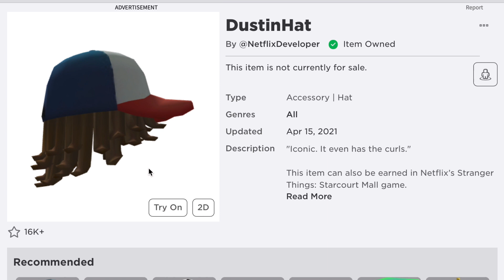[FREE ITEM] สอนรับผมพร้อมหมวกดัสติน จากซีรีย์ Netflix เรื่อง Stranger Things - How to get Dustin Hat